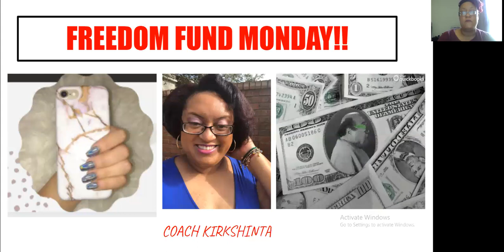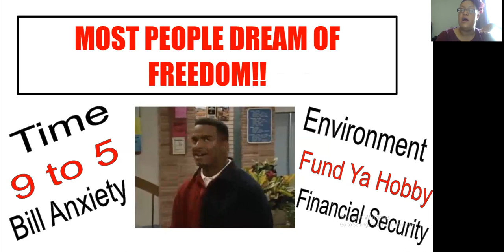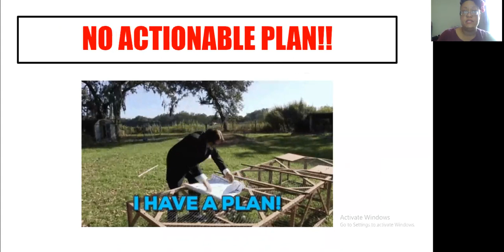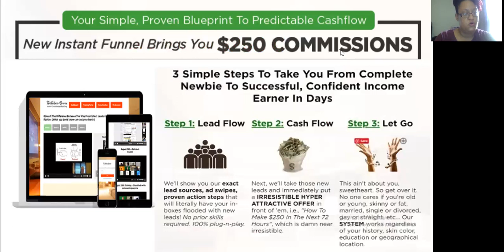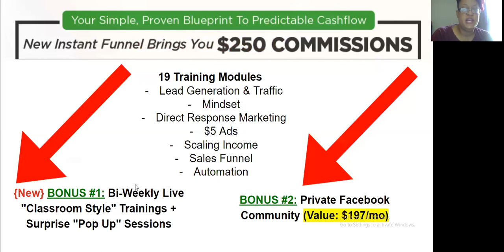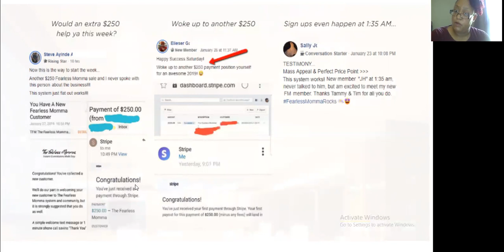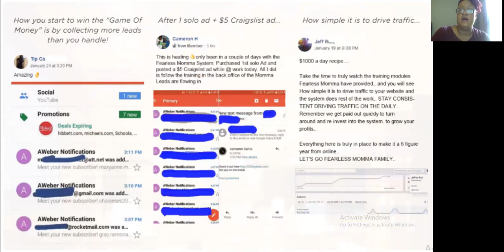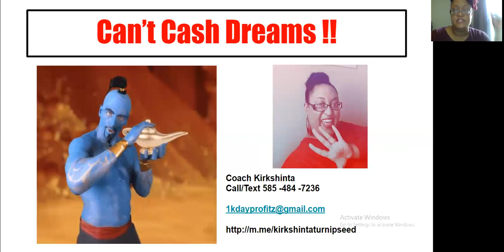Freedom Fund Monday (Ep 1.) - How to Make $250 a Day with the Fearless Momma (Fearless Momma Review)